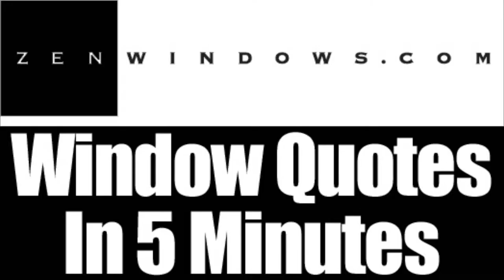Home Windows Brookfield WI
Customer-Driven Design

We offer the following types of replacement windows:

Awning windows
Bay windows
Bow windows
Casement windows
Double hung windows
Garden windows
Hopper windows
Picture windows
Round top windows
Slider windows